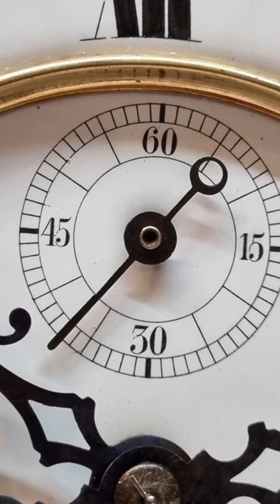Gustav Becker 1882